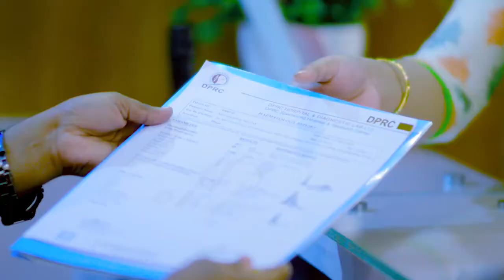পায়ের গোড়ালি ব্যথা ও হাঁটু ব্যথা | Ankle Pain & Knee Pain Treatment in Bangladesh